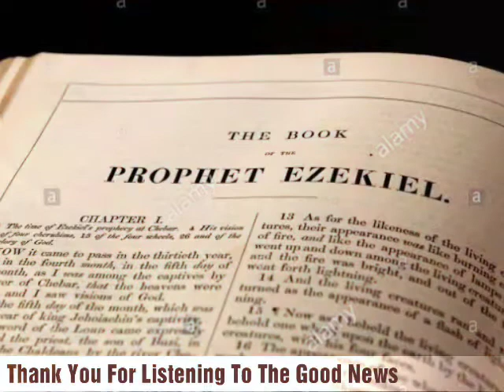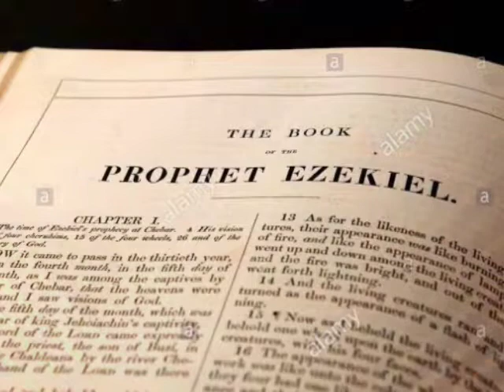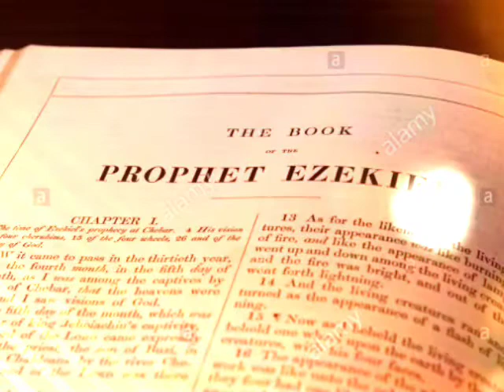The Holy Bible - Ezekiel Chapter 13 ESV